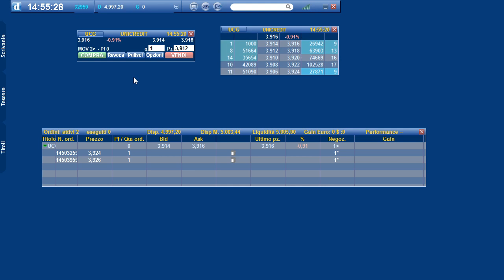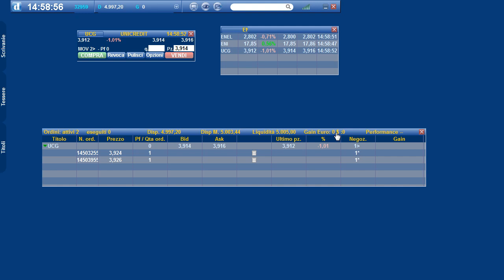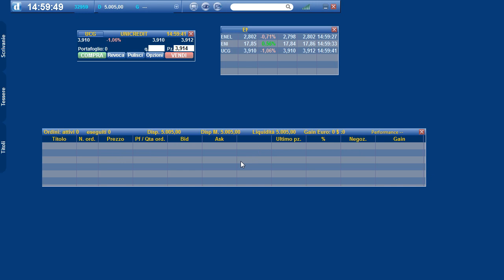Darwin Trading | 14 - Le tessere per l'immissione degli ordini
In questa serie di video vi proponiamo tutto l'Help della piattaforma Darwin.
Piattaforma Darwin per il Trading Online -14- Modulo Ordine, Multibook, Monitor nella piattaforma.